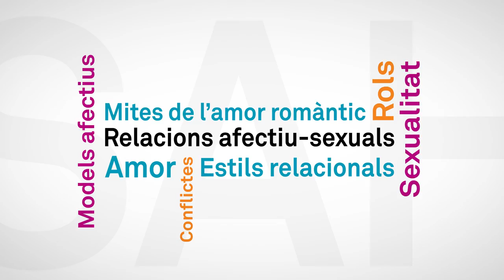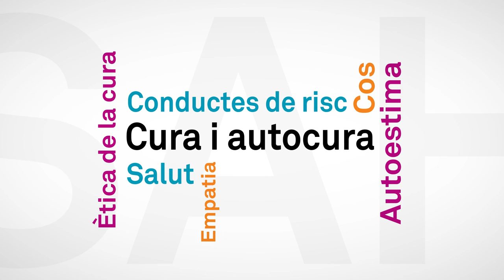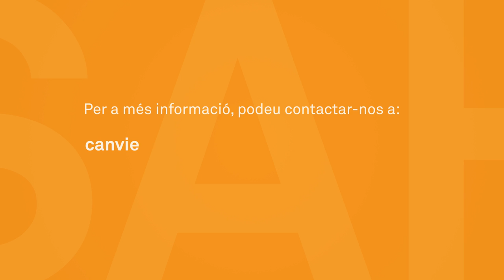Projecte "Canviem-ho" (I): Homes per l'equitat de gènere. Presentació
Iniciativa pionera a Catalunya impulsada a finals de 2009 per l'Ajuntament de Barcelona.
És una de les primeres polítiques públiques de gènere dirigida als homes, no només a Catalunya sinó també a la resta d'Espanya.
Es promouen processos de consciència, aprenentatge i de maneres de ser home més flexibles, saludables, respectuoses i igualitàries, allunyades del model de masculinitat patriarcal vinculat amb la violència i la dominació.